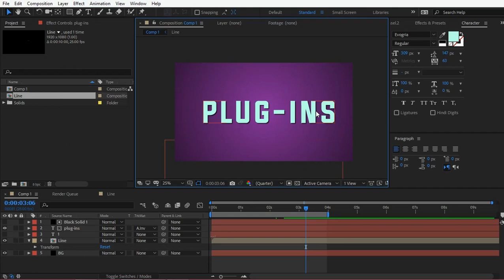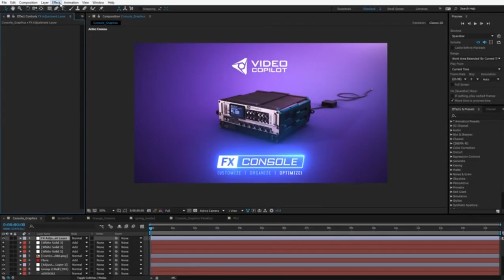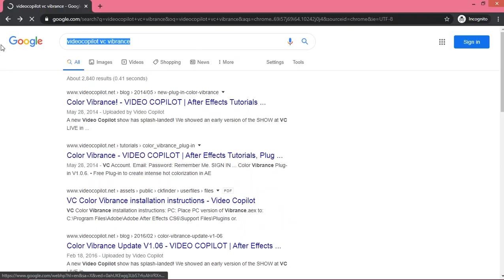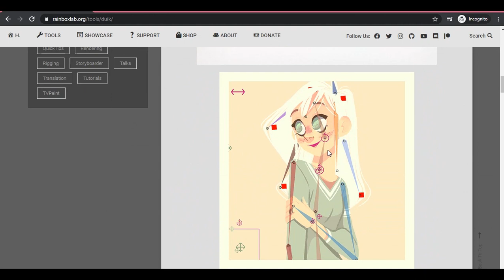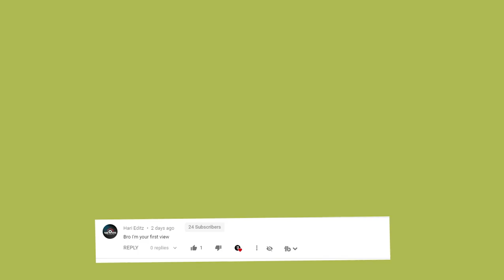Top 5 Free After Effects Plugins for Animation And Motion Design |தமிழ்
Welcome Back to my Videos.Today I going share about Top 5 Free After effects Plugins For Animation and Motion Design in Tamil. Every one of these plugins I use all the time animating for commercial motion design work.

You’re free to use this action epic masterpiece Fight For Our Kingdom song from our amazing no copyright audio library in any of your YouTube or Twitch videos, just please include the following in your video description (Copy & Paste):